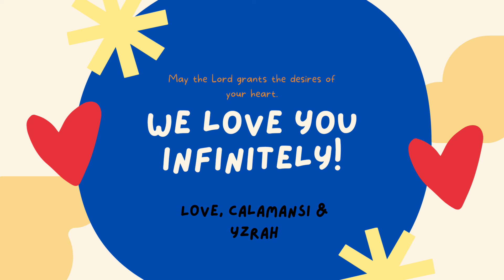Happy 30 years of existence